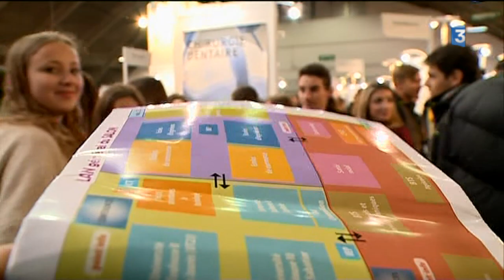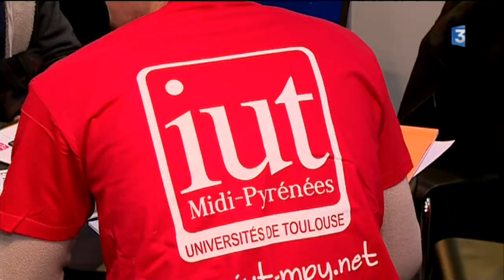Infosup : le salon de l'enseignement supérieur démarre à Toulouse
Rendez-vous du 6 au 9 décembre 2017, au Parc des Expositions de Toulouse, pour Infosup, le salon de l'information et de l'orientation après le bac.